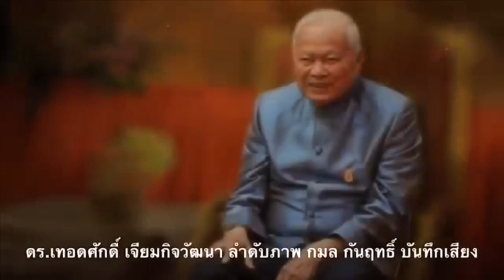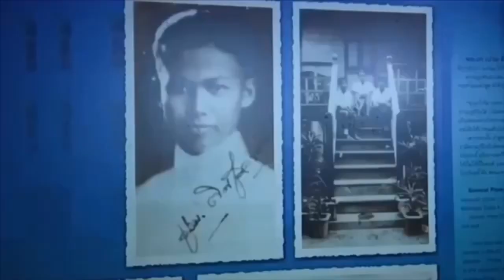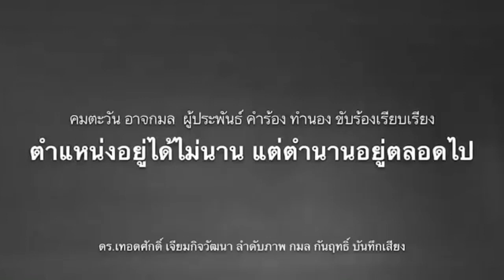คุกคามสิทธิประชาชน! ประท้วงให้ตรงจุด เป้าประสงค์ต้องชัดเจน